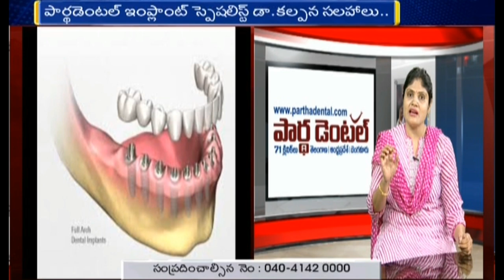Consequences of not replacing missing teeth || Partha Dental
Dr.Kalpana is one of the best dentist cum implantologist is talking  about dental implant procedure. Partha Dental offer best and safest Dental Implants and Basal implants services under the guidance of Dr. PV Parthasarathi.